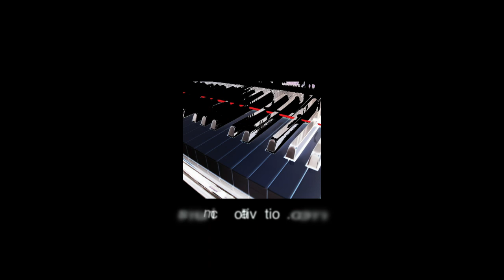How to sound like Chopin with two fingers by Jerald Simon